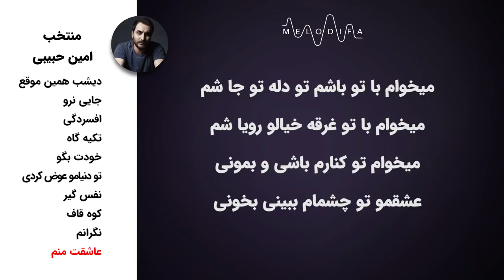Amin Habibi - Selection (امین حبیبی - منتخب)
Amin Habibi - Selection now on melodifa daily.
امین حبیبی - منتخب رو در کانال ملودیفا دیلی ببینید و بشنوید

آهنگهای این سلکشن :

دیشب همین موقع
جایی نرو
افسردگی
تکیه گاه
خودت بگو
گاهی
نفسگیر
کوه قاف
نگرانم
عاشقت منم

Amin Habibi is a persian singer in Iran. He started his career with theatre and then joined irib. He made 30 music tracks for IRIB and won several prizes. He also published 6 music albums: Talkh, Eshghe Hamishegi, Ghoroob, Vaghti be to fekr mikonam, Nostalgia.

امین حبیبی (۱۳۶۱-اهواز) وی فعالیت هنری خود را از سنین نوجوانی با تئاتر آغاز کرد و از همان زمان کم و بیش به آموختن موسیقی پرداخت. او از سال ۱۳۷۹ به طور جدی موسیقی را دنبال کرد و به نواختن گیتار و آهنگسازی پرداخت. در سال ۱۳۸۴ به عنوان بازیگر وارد سازمان صدا و سیما شد و از آن طریق جایگاه خود را در بخش موسیقی این سازمان نیز پیدا نمود و شروع به ساختن کارهای مختلف برای رادیو و تلوزیون کرد. او تا امروز بیش از ۳۰ قطعه را برای صدا و سیما کار کرده است و به واسطه آنها جوایز مختلفی را در جشنواره های کشوری کسب نموده است. امین حبیبی تا امروز شش آلبوم را به بازار عرضه کرده است. اولین آلبوم او در تابستان ۱۳۸۵ وارد بازار شد. در کنار این شش آلبوم، امین حبیبی تک‌آهنگهای زیادی نیز منتشر نموده است.